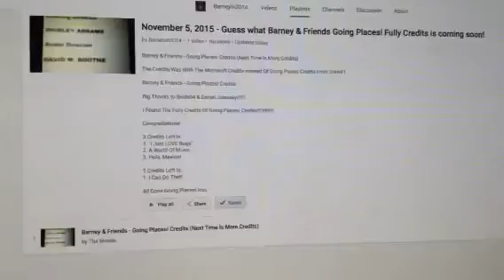The Mobile! Bvids94 & Daniel Juravsky's Upload Going Places! Fully Credits!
Director
JIM ROWLEY

Writer
MARK S. BERNTHAL

Drewit1 Credits is Too Short - Bvids94's originally uploaded by: Battybarney. For Barney Says and Fully Credits. Barney & Friends - Going Places! Credits (Next Time Is More Credits) The Credits Was With The Microsoft Credits Instead Of Going Places Credits From Drewit1 Barney & Friends - Going Places! Credits Big Thanks to Bvids94 & Daniel Juravsky! I Found The Fully Credits Of Going Places! Credits! Congradlations! 3 Credits Left Is: 1. "I Just LOVE Bugs" 2. A World Of Music 3. Hola, Mexico! 1 Credits Left Is: 1. I Can Do That! All Done Going Places! Thanks to Barney Fans!